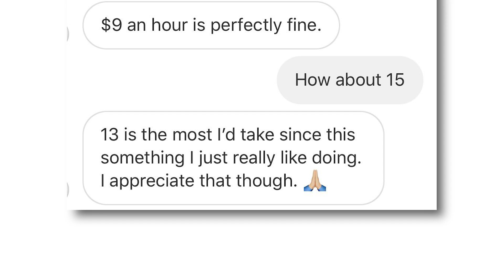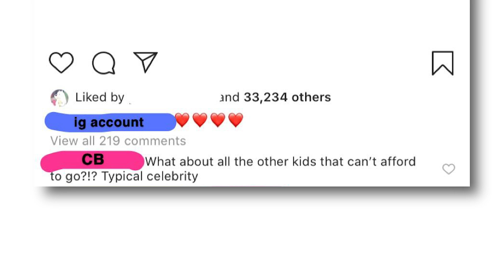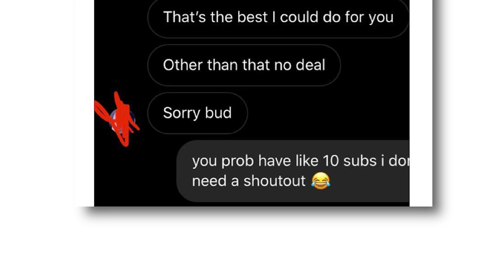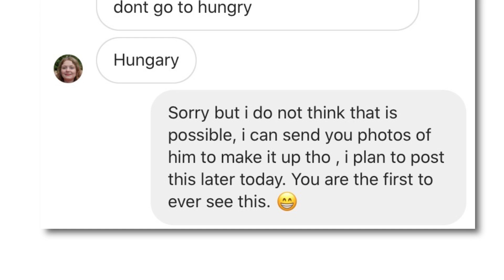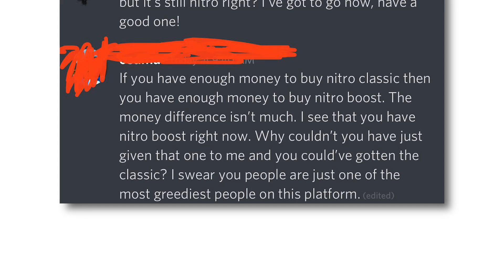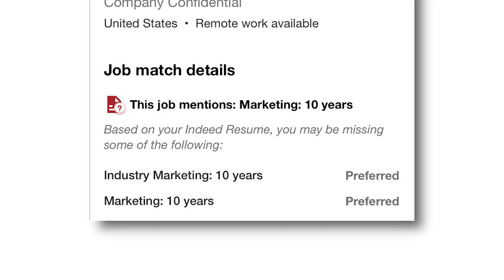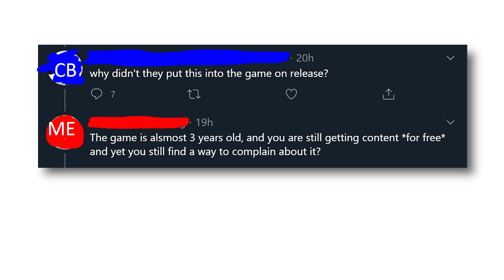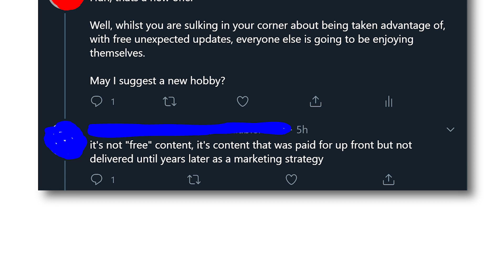r/ChoosingBeggars | "DONATE TO ME ON ANIMAL CROSSING!" (BIG ANNOUNCEMENT!)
r/choosingbeggars - beggars can't be choosers... or can they?

👍 Like this video if you enjoyed!